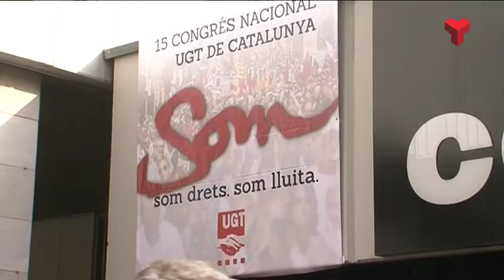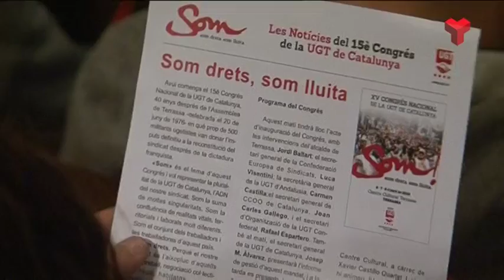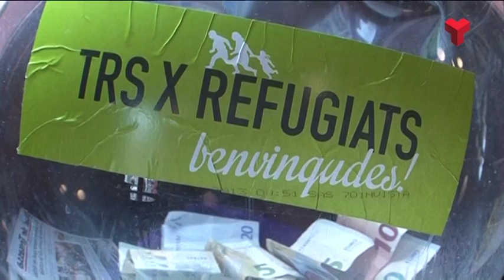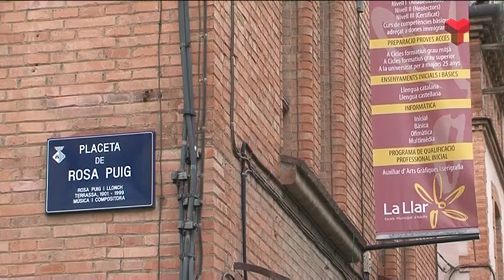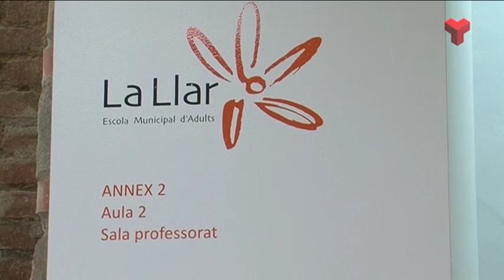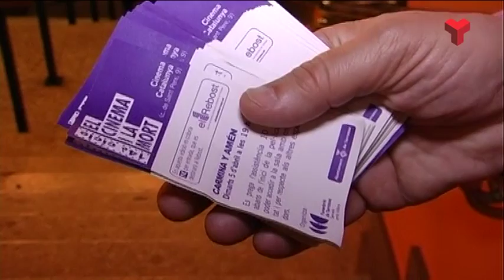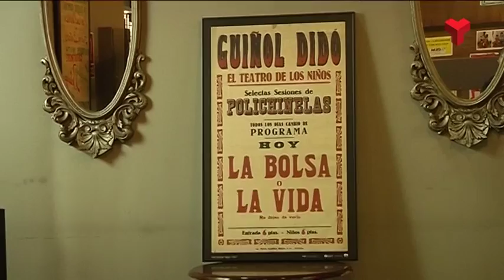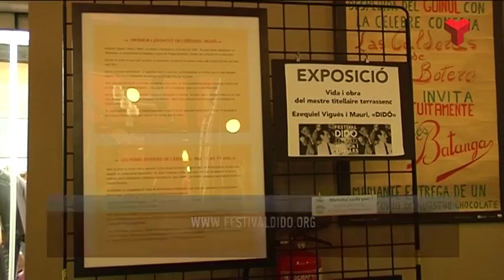Informatiu Vespre dimecres 06-04-2016 de Canal Terrassa